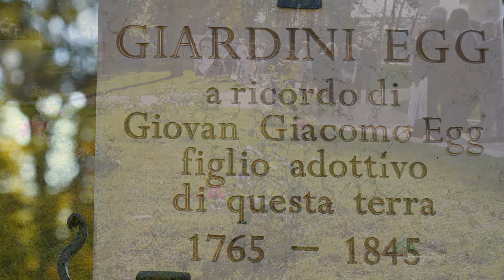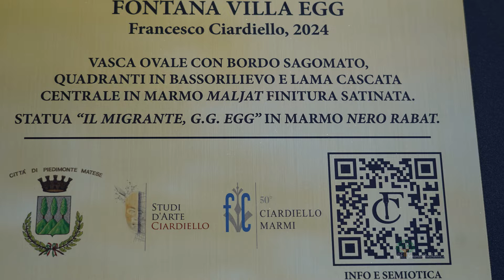Pied.Matese 9nov24 - Inaugurazione villa com.le Egg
Inaugurazione della villa comunale dedicata a Gian Giacomo Egg, imprenditore tessile svizzero che avviò con la sua filanda un processo di sviluppo industriale per la nostra Piedimonte d'Alife.